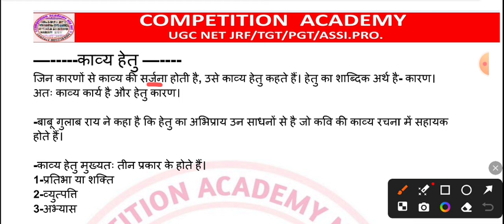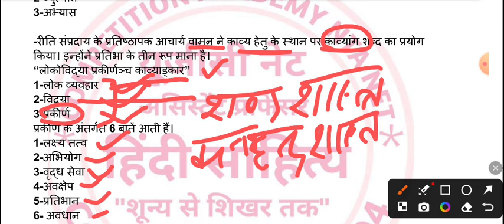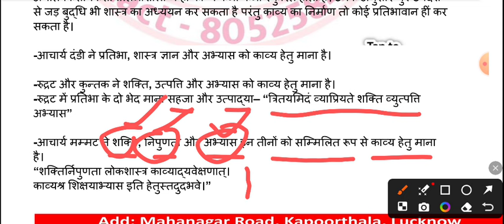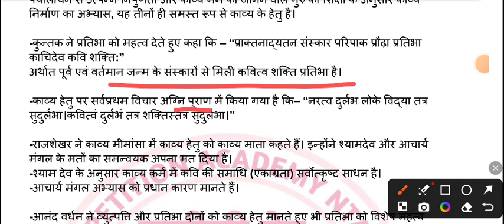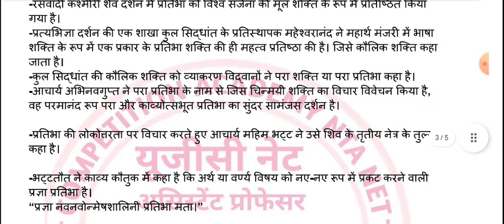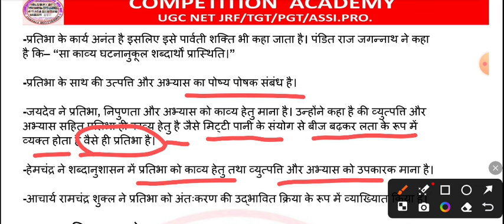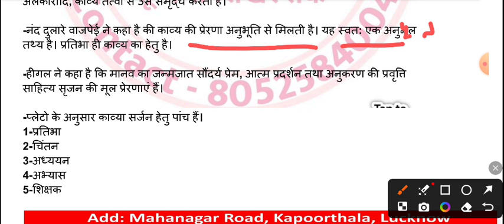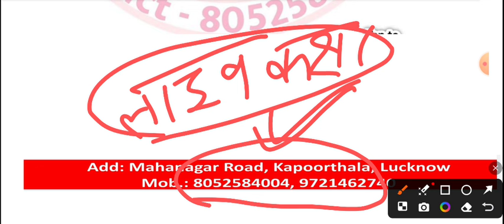भारतीय काव्यशास्त्र, काव्य हेतु और प्रयोजन पर आधारित विस्तृत विडियो लेक्चर, हिंदी साहित्य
काव्य गुण, ओज गुण, प्रसाद गुण, माधुर्य गुण।

काव्य दोष ,अर्थ दोष,रस दोष

काव्य में शब्द शक्ति, अभिधा शब्द शक्ति, लक्षणा शब्द शक्ति, व्यंजना शब्द शक्ति

काव्य हेतु,प्रतिभा काव्य हेतु, व्युत्पत्ति काव्य हेतु, अभ्यास काव्य हेतु।

Competition academy lucknow UGC NET coaching in lucknow
Uphesc coaching in lucknow
 Top most UGC NET coaching in lucknow competition academy nta net

UGC NET, UPHESC, TGT, PGT, MPPSC, RPPSC assistant professor hindi sahitya, UGC NET, assistant professor first paper